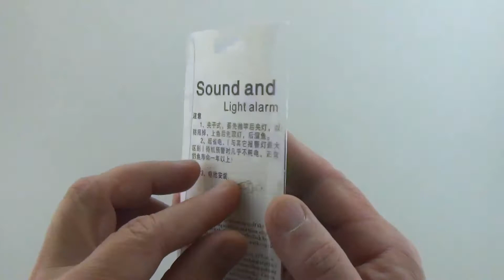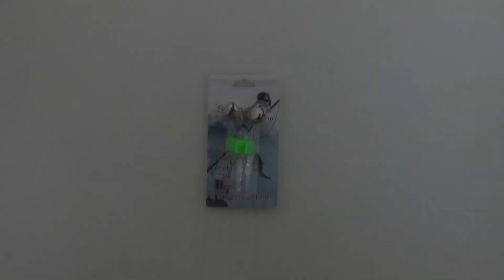Сигнализатор поклевки электронный, арт. 00112100001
Сигнализатор поклевки электронный с креплением прищепкой

Состоит из двух металлических бубенчиков, а также светового индикатора поклевки, крепление на вершинку или леску с помощью прищепки.

Несколько новинок для рыбаков почти каждый день. Посмотрим и покрутим в руках новые товары для рыбалки!
1 - Сигнализатор поклевки электронный, свето-звуковой, крепление прищепка, арт.: 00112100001, цена: 80 руб.
2 - Элемент питания сигнализатора поклевки, LR41 4,5v (блок из 3 шт по 1,5 v), арт.: Z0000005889, цена: 30 руб.